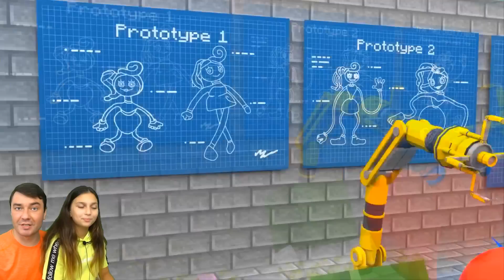ЭВОЛЮЦИЯ ОРАНЖЕВОГО РАДУЖНОГО ДРУГА 😨 МАЙНКРАФТ Rainbow Friends, Поппи Плейтайм MINECRAFT Валеришка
Радужные друзья, Поппи Плейтайм, Мама длинные ноги и Хаги Ваги в МАЙНКРАФТ! Rainbow Friends and Poppy Playtime Huggy Wuggy in MINECRAFT! Реакция на НОВЫЕ ИСТОРИИ в МАЙНКРАФТ! Наша любимая школа монстров! СУПЕР ЧЕЛЛЕНДЖ ПОПРОБУЙ НЕ СМЕЯТЬСЯ и НЕ СКАЗАТЬ ВАУ! Самые странные ситуации! ЛУЧШИЙ НЕ УЛЫБНИСЬ ЧЕЛЛЕНДЖ Challenge! КТО ЖЕ ВЫИГРАЛ, ВАЛЕРИШКА ИЛИ ПАПА!! Пиши нам! Валеришка мама и папа